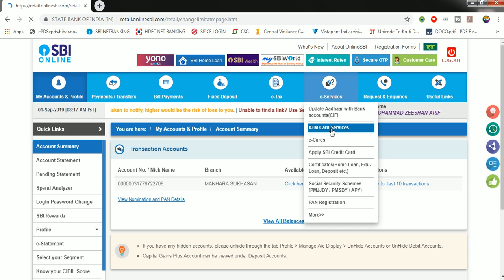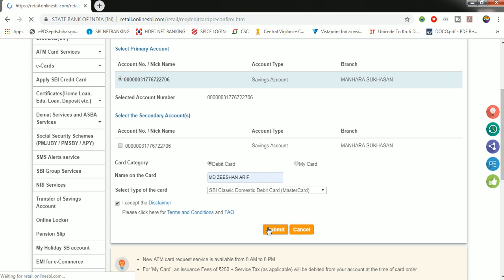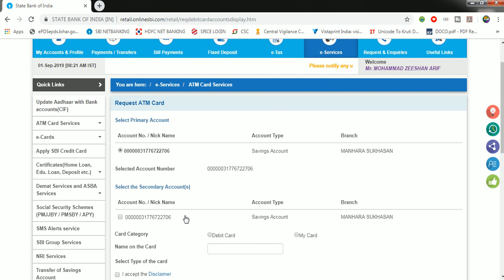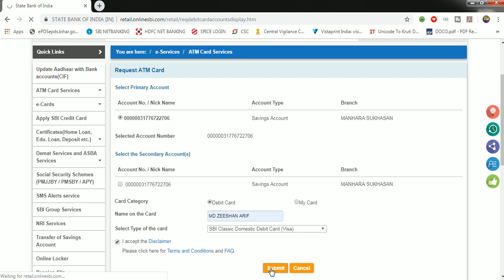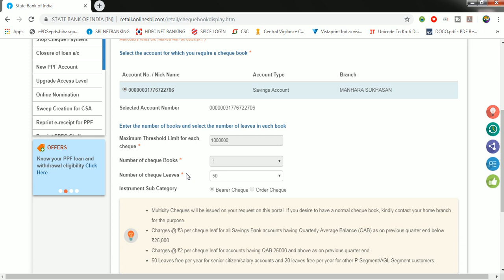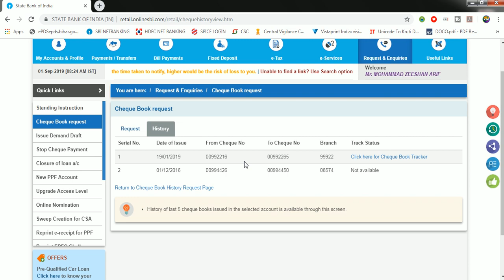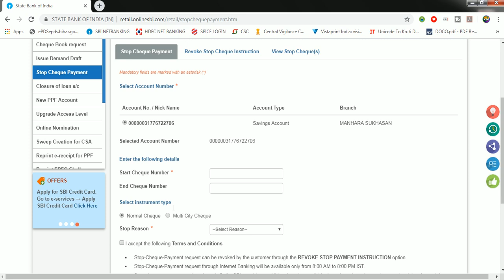SBI ATM Online apply. ALREADY ISSUED ATM CARD Problem Solve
Hii Dosto

THANKS FOR WATCHING

SBI ATM Online apply. ALREADY ISSUED ATM